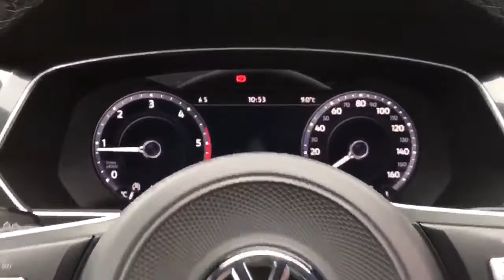Volkswagen Tiguan 2.0 TDi 150PS 4motion R Line 5dr DSG Auto - FV66USP